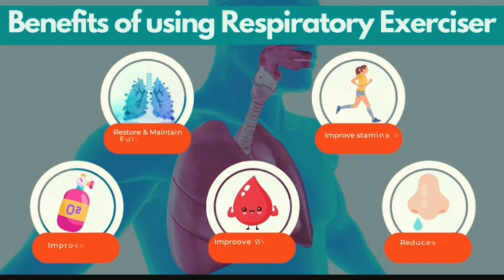Respiratory 3 Ball Lung Exerciser Spirometer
Brand‎AMBITECHCountry of Origin‎IndiaNumber of Memory Sticks‎1Item Weight‎160 gPackage Dimensions‎15.4 x 14.5 x 7.7 cm; 160 g